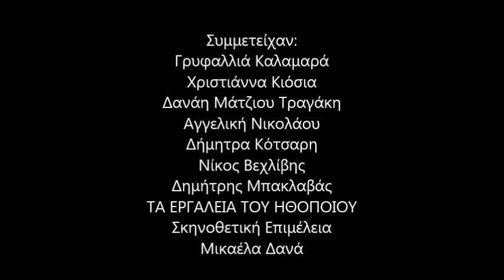Τα εργαλεία του ηθοποιού - 17 Νοεμβρίου